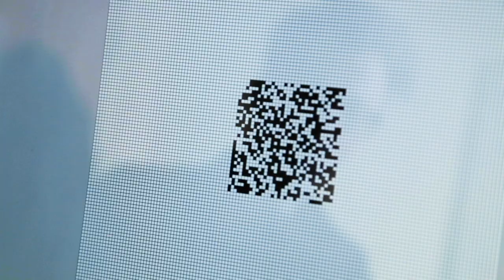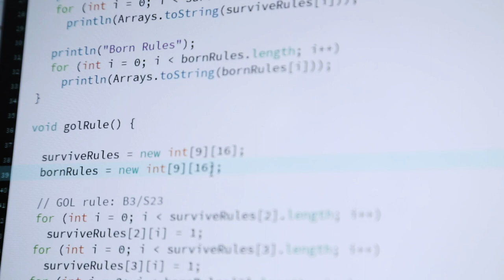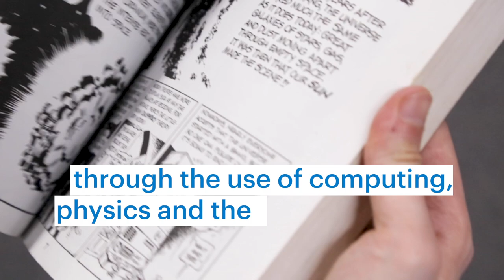How can computing help us understand The Multiverse?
Do we live in a multiverse? Are you a character in a cosmic arcade game of vast proportion? Dr Tim Blackwell from the Department of Computing will be running a short course exploring The Multiverse through computing, physics and the stories of Jorge Luis Borges.